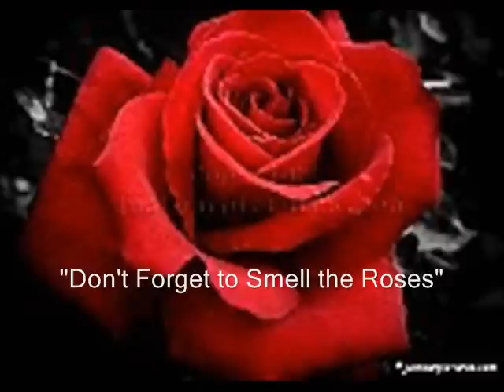"Don't Forget to Smell the Roses" Carmel's Video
I'm Carmel Aaron.  Welcome to my "Don't Forget to Smell the Roses" Video.  I hope you enjoy it.

This is my contribution to the video contest.

It is a sightseeing excursion in and around my own town.

The sights that are beautiful to me. This is at least some of them.

Notice the little boy, Rayden and his fish he caught in the lake-a little sun perch.  He and his dad were fishing.  I came by at the right time!!

 My parents brought me up to have good values and a love of Wellness.

I am certified in many Wellness & Fitness programs, and until last year I was held prisoner because of my own fat! I just hated it!

Now I have my own Independence from that FAT prison. I am FREE! I found the secret.

I am a Certified Wellness Weight Management Coach. I Love teaching others.

My Dad always says Carmel 'Don't Forget to Smell the Roses.' So, in honor of this time of year, and my dad, I want to help others achieve their own Independence too.

I'm having a contest-A Fun Contest! It will be called "Don't Forget to Smell the Roses." Just make a video of the beauty in your area. It could be Roses, other flowers, Trees, Mountains, Streams, and thing that you feel is beautiful. (Only clean & Wholesome please)

Then just 'talk to me'. Put the video on you and tell me why I should choose you to take my class for free. A class is 12 weeks. It is 90 Days to a New You.

The Charge for a 12 Week class is $250.00

I teach the program-it's the very best best. It will include tips & tricks, and the nutrition & supplements that promote fat loss. I'll send the program to you by computer, you will keep it in a folder on your computer, and a hard copy in a binder. I teach the Secrets of Fat Loss!!

The videos must be in my Aug 15th '08'. New Classes will begin the first of September. Remember you could get the $250.00 for Free. I am looking for people who are coach-able.

It won't work if you don't apply what I teach. I want to make sure that you are committed to get fantastic results! Get your video in as soon as you can.

I Wish you every Success
Low Glycemic
Low Glycemic
Low Glycemic

fat loss
lose fat
weightloss
weight
burn fat
nutrition
health
fitness
fast fat reduction
exercise
herbal weight loss
carbohydrates
supplements
hoodia
burn the fat
fat reduction
fat
belly fat
lose weight now
lose pounds
fitness singles
ballys fitness
extreme fitness
24hr fitness
cardinal fitness
family fitness
men's fitness
pure fitness
fitness together
fitness trainer
bally's fitness
fitness com
fitness center
exercise
gym class heroes
golds gym
health insurance
weight loss
exercise equipment
fox sports
gold's gym
exercise ball
sports illustrated
sports
exercise bike
gym class heros
little gym
lose weight
my gym
women's fitness
diet pills
home gym
world gym
cbs sports
workout
gym class heroes lyrics
mens health
women's health
academy sports
exercise bikes
exercise videos
exercise program
play it again sports
fitness gym
ea sports
fitness program
gym equipment
the little gym
science diet
weight lifting
department of health
weight training
exercise fitness
powerhouse gym
losing weight
womens health
high school sports
weight chart
sports medicine
muscle cars
men's health
la weight loss
how to lose weight
group health
gold gym
discovery health
sports center
sky sports
fitness club
health magazine
muscle milk
diet coke
cardinal health
average weight
mental health
300 workout
diet plan
world health organization
fitness health clubs
gym jones
fitness classes
ideal weight
sports chalet
sports cars
lose weight fast
zone diet
weight loss cure
health fitness
the gym
wii sports
health net
fitness personal trainer
health partners
alli diet
oxford health
sports news
fitness trainers
diet pill
fitness workout
health and human services
detox diet
new york sports club
loose weight
diet plans
sports games
weight gain
abs diet
weight loss pills
fitness health club
home health care
ab workout
diabetic diet
lemonade diet
department of health and human services
weight conversion
healthy weight
sports com
low carb diet
city sports
muscle car
cabbage soup diet
water sports